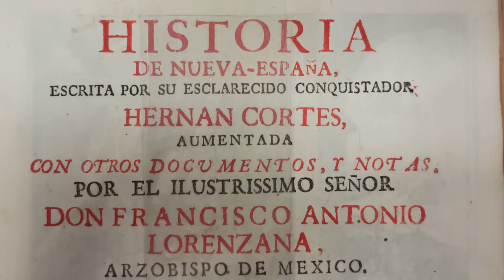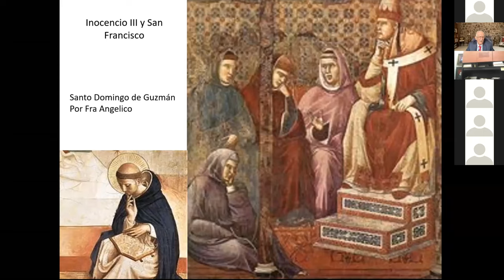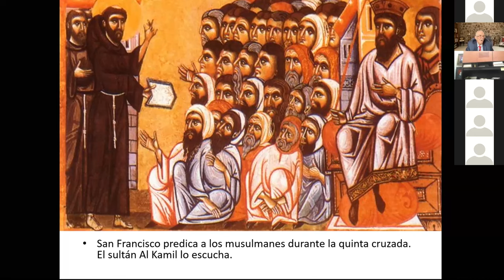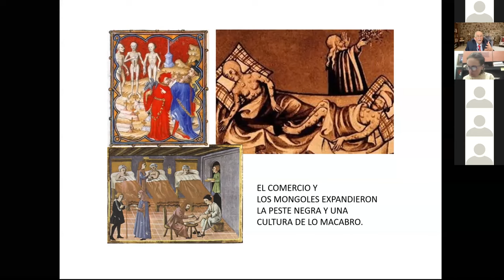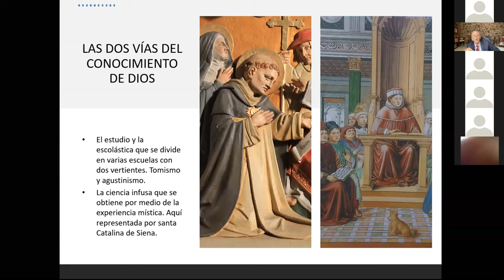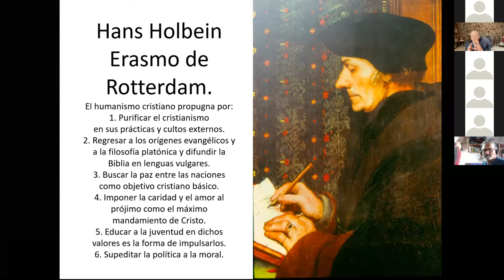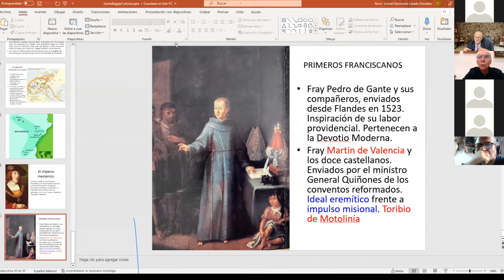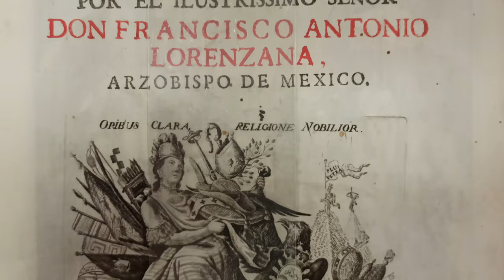Renovación cristiana El bagaje cultural de fray Pedro de Gante Dr Antonio Rubial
Ciclo de conferencias “En el quinto centenario de la llegada de los tres primeros franciscanos a Nueva España”. Renovación cristiana  El bagaje cultural de fray Pedro de Gante  Dr  Antonio Rubial.